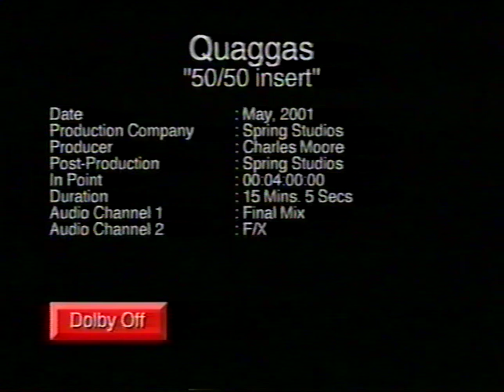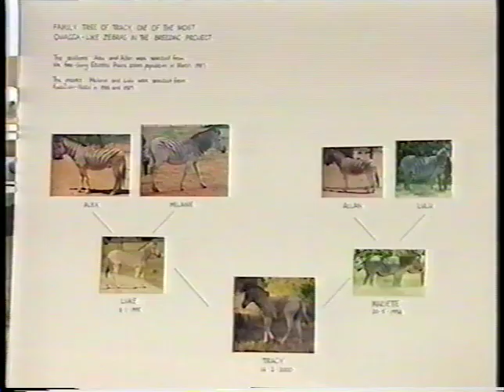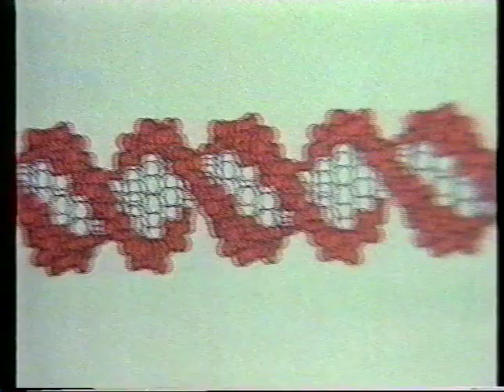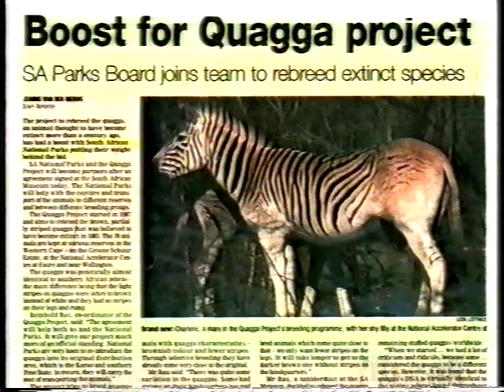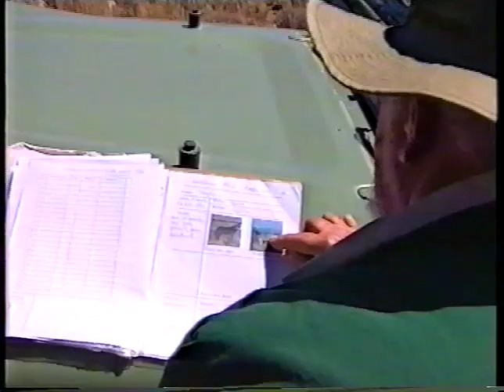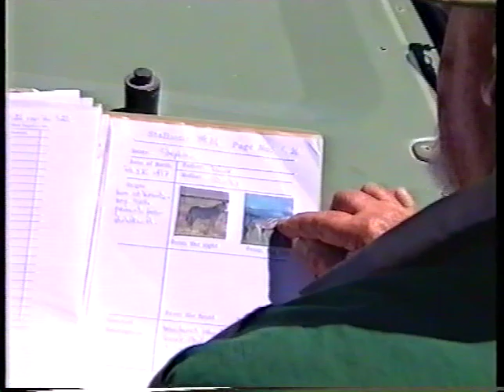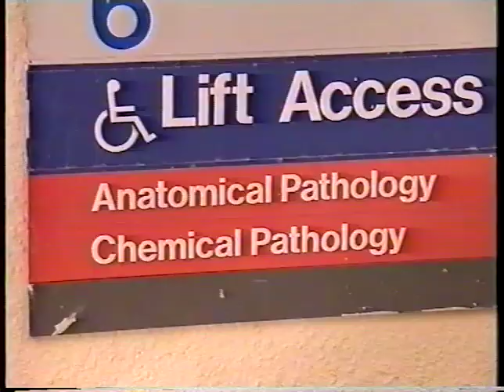QUAGGAS 50 50 INSERT NEW PARTS FILMED AT GROOTE SCHUUR & KAROO OCT 2000